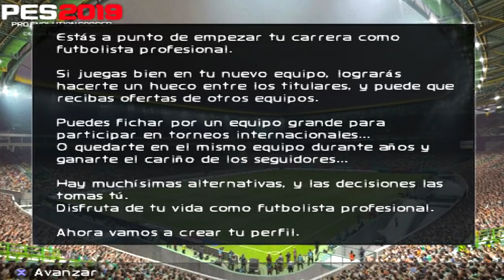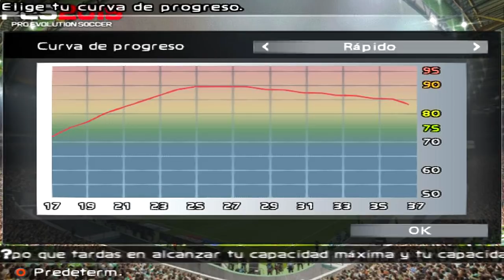O INÍCIO DA LENDA CROATA SAMUZOVIĆ — PES 2019 [PS2] RUMO AO ESTRELATO #1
PSN: SamuelKadest

Processador: i7-7500U
MEM RAM: 4GB
HD: 1TB
Placa de vídeo: Intel® HD Graphics 620